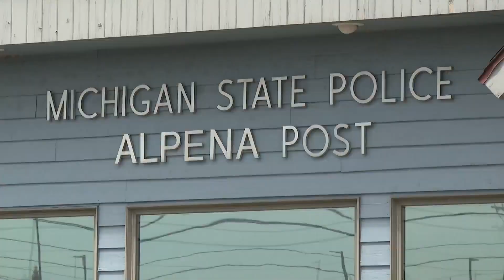Michigan boy uses slingshot to save sister from abduction, police say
A Michigan girl was able to escape an attempted kidnapping when her brother used a slingshot to strike the would-be attacker, authorities said this week.